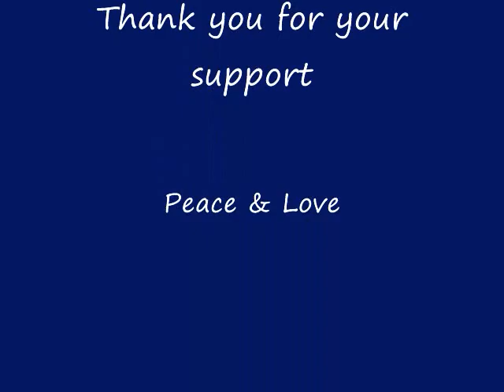Cupbird.wmv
A bird in the cup is worth something.